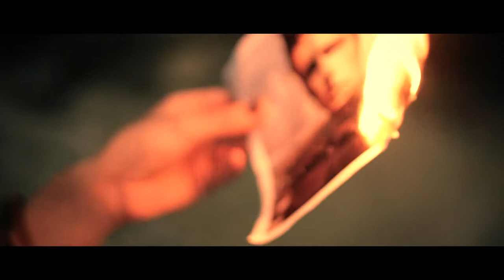American Apparel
In 1997, American Apparel arrived in Los Angeles and settled for good. As the brand grew, they embraced the Los Angeles culture that had influence on their choice of models, locations, design, collaborations, photography, and lifestyle.

American Apparel produce effortless basics and iconic fashion favorites for women, men and kids. Shop t-shirts, hoodies, denim and more. American Apparel has always believed in sweatshop free and ethically manufactured apparel.

American Apparel has always been a voice for inclusiveness, equality, human rights, basic freedoms. Freedom of expression and an empowered individuality have always been central to the love, passion and discourse around American Apparel. Every day, a beautiful diverse world of people of all shapes, sizes, colors and backgrounds express themselves in their own personal way through the American Apparel brand.